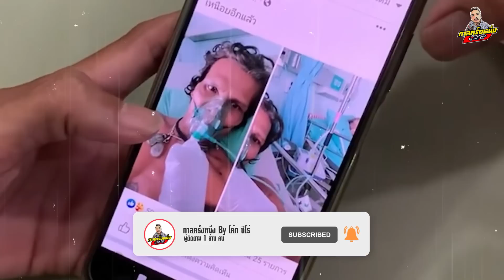กาลครั้งหนึ่ง By โค้ก ซีโร่ | หวิดดับ! เสือพิการโคม่า!